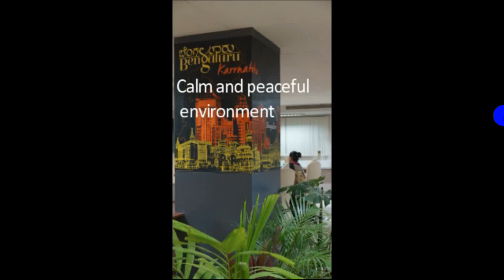Shared office space in Bangalore at Common Desk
Common Desk provide Shared office space in Bangalore for all whether you are a freelancer, Tech founder, small organization or a big organization, we have office space for all your needs. Our vision is to provide a space where you can interact with others and connect. This in turn will help you to share and archive together while working.

COMMON DESK,
1st Floor, 271, 14th Cross, Opp. Indiranagar Park,
Near Motto Adda / Indiranagar metro station,
Bengaluru – 560038, Karnataka, India.